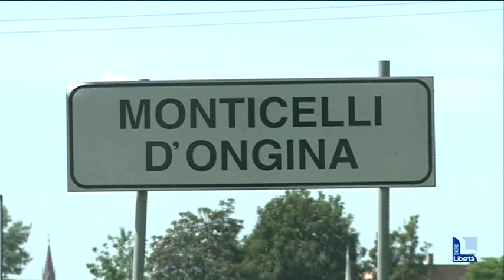Partito da Monticelli lo screening sierologico. La prossima settimana arriva a Piacenza